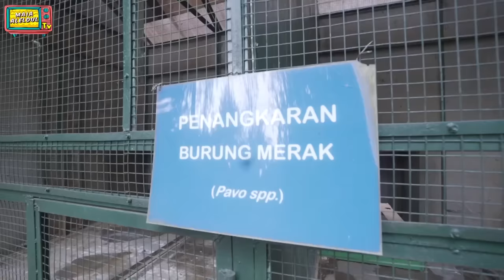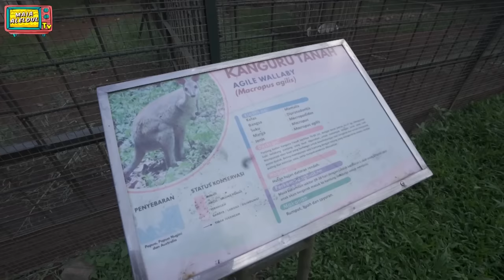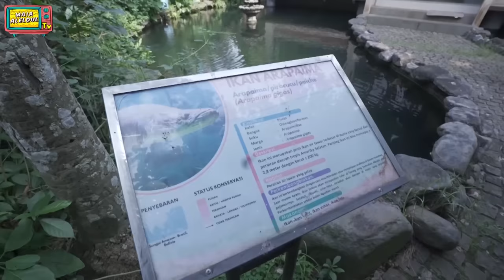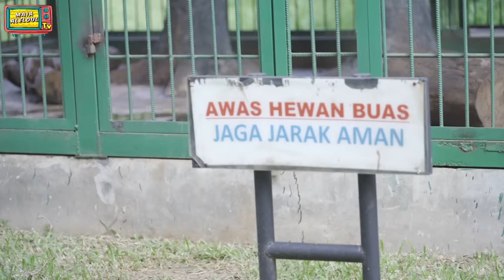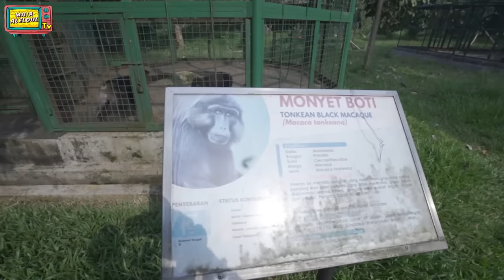RUMAH BANG YOS NUANSA HUTAN & KEBUN BINATANG DI TENGAH KOTA !! SAKING LUASNYA, KELILING NAIK MOBIL..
Bintang tamu istimewa kali ini, mantan gubernur DKI, Bapak Sutiyoso atau yang akrab kita panggil "Bang Yos". Kali ini Maia Estianty datang ke rumah Bang Yos yang konsepnya sangat unik!!

Memiliki luas 3 hektar, nuansa hutan dan didalamnya terdapat kebun binatang tersembunyi loh!! Saking sayangnya sama cucu, Bang Yos membangunkan rumah pohon.

Yuk ikutan intip seisi rumah Bang Yos, selengkapnya disini..